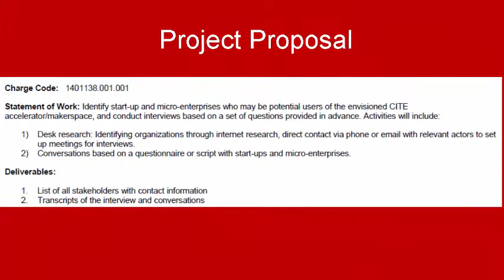Assessment Study Report Portfolio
This is an Assessment Study Report for DTI Department of Trade and Industry-Center for Innovation and Technology for Enterprise (CITE) – Rapid Assessment Study (RAS)